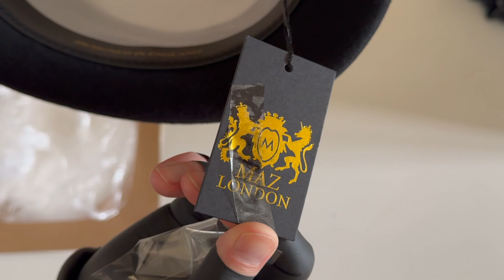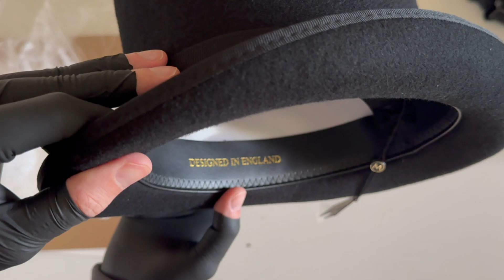Maz London DH Hand Made Wool Top Hat Unboxing [ASMR]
Please consider tipping this channel the price of a coffee ☕️  BELOW 🙏
TIP in BTC, XRP, SOL, ETH or ADA. Addresses below ⬇️
Tip with Solana - BJqW9U6GpWGHNLLma8494DYgMCkQoWw7CtkHHytx6WsH
Tip with Bitcoin - bc1q3wku65jkhq55vu8gqtfgcdskt97tzepejvpp6n
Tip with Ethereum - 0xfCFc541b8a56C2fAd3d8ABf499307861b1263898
Tip with XRP - r9A8qdLSCBLbKtabEEXMe3mMwntJfRrG6d
Tip With Cardano - addr1qynjjlsddhh9w0t3syq2039vkxfcpldzhn96e0s45g0dvv3899lq6m0w2u7hrqgq5lz2evvnsr7690xt4jlptgs76ceq8d3wj7

Discover new products and items through relaxing ASMR.

ASMR signifies the subjective experience of "low-grade euphoria" characterised by "a combination of positive feelings and a distinct static-like tingling sensation on the skin". It is most commonly triggered by specific auditory or visual stimuli, and less commonly by intentional attention control. A genre of videos which intend to stimulate ASMR has emerged, of which over 13 million are published on YouTube.

ASMR can have benefits such as alleviating stress and inducing relaxation. This video is brought to you by ASMR Unbox, a channel created to not only offer the positive benefits of ASMR but also to help you discover interesting or useful products at the same time. Please enjoy the video.

Description: "- Hand Made
- Made Of 100% Wool Felt
- 2 2/6" wide curved brim
- Fully satin lined
- PVC Sweatband
- With Removable Feather
Sizing Info:
Small - 55cm, 6 7/8
Medium - 57cm, 7 1/4
Large - 59cm, 7 1/2
X-Large - 61cm, 7 3/4"